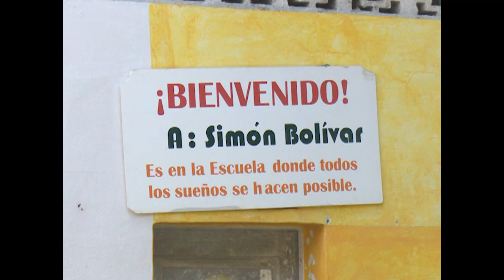Firman acuerdo de colaboración patio familiar e institución educativa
En la comunidad de Petrocasas de Cienfuegos fue firmado un convenio de colaboración entre un patio familiar de referencia y la escuela Simón Bolívar. Con el acuerdo se formalizan el intercambio de saberes y la entrega de alimentos para la institución educativa.